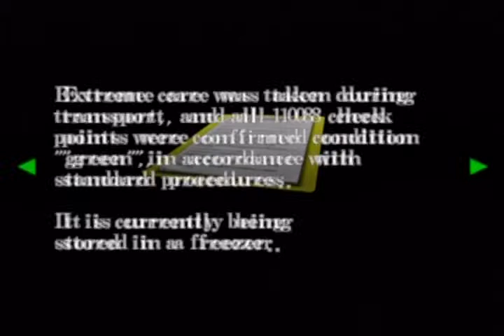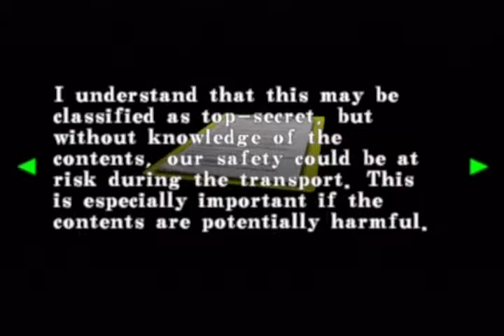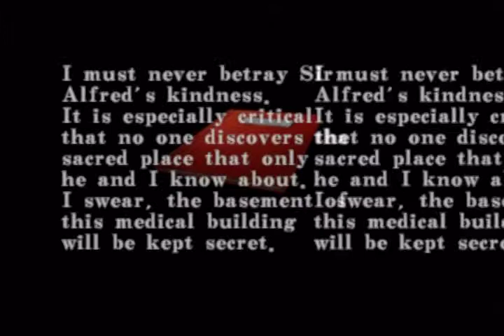Resident Evil CODE: Veronica X Part 5: Of Prison Breaks and Ghosts (Non-Comm)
We now have to go all the way back to the prison and finish things there and THEN go back to the palace and then all the way back to the private residence.

Did I mention this game is notorious for its backtracking?

Also, an old friend appears.